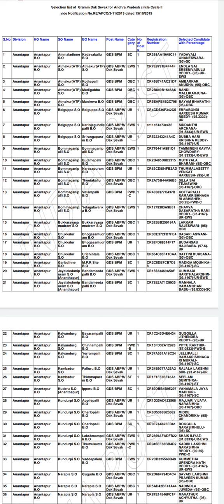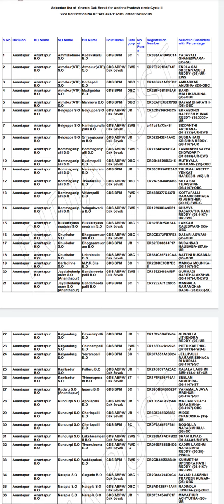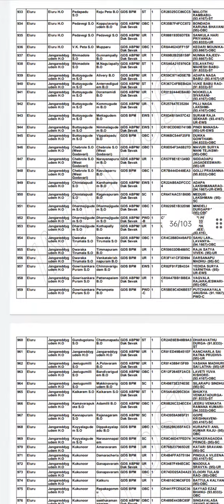GDS ఫలితాలు విడుదల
# hai friends మీకు వీడియో nacchite లైక్, షేర్, సబ్‌స్క్రైబ్ &#